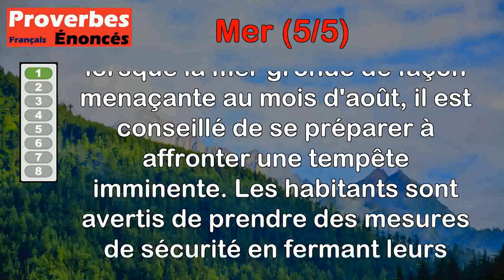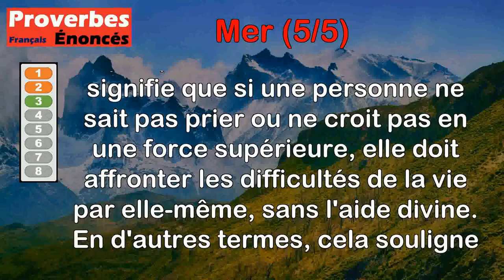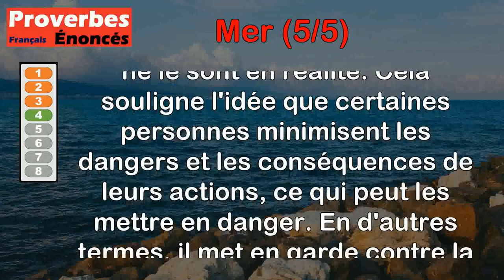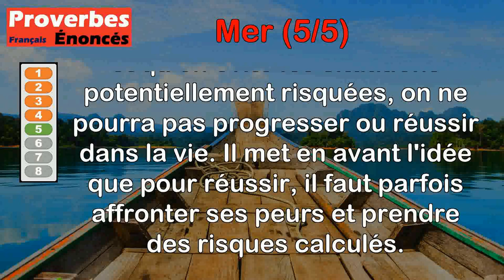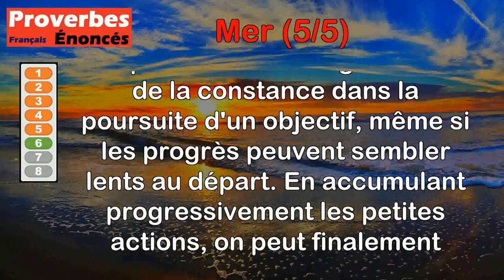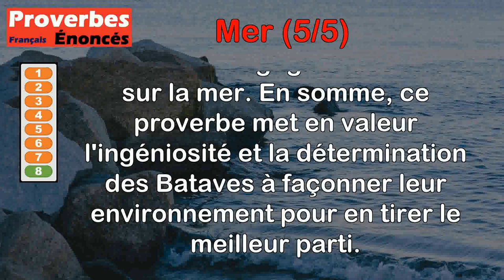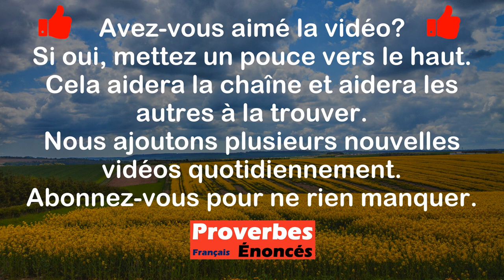Proverbes - Mer (5 de 5)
00:00 Introduction
00:07 Proverbe Breton - Quand la mer en août gronde sourdement, fermez vos portes, pauvres gens.
00:50 Proverbe Provençal - Éclair sur la mer, vent sur la terre.
01:28 Proverbe Danois - Qui ne sait pas prier doit aller en mer.
02:13 Proverbe Indien - Celui qui risque sa vie pense que la mer a la hauteur du genou.
02:53 Proverbe Français - Qui craint l'eau et le vent ne se risque pas en mer.
03:32 Proverbe Français - Goutte à goutte la mer s'égoutte.
04:19 Proverbe Danois - La mer reçoit dans son sein les eaux douces, et celle qu'elle donne est salée.
05:01 Proverbe Hollandais - Dieu a fait la mer, les Bataves ont fait la côte.